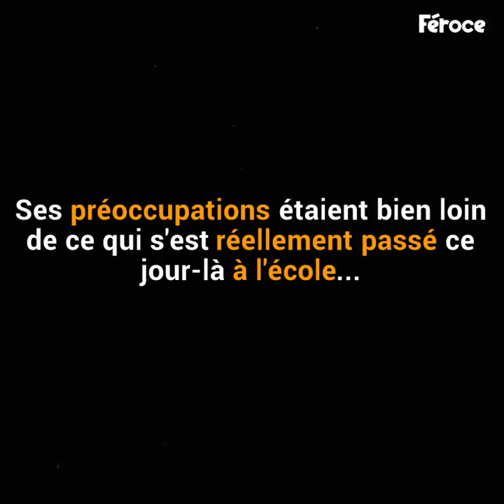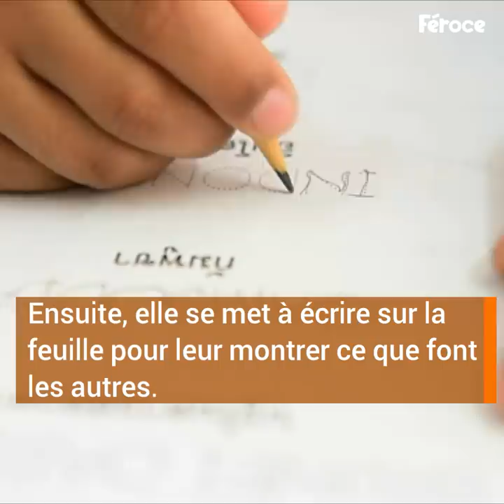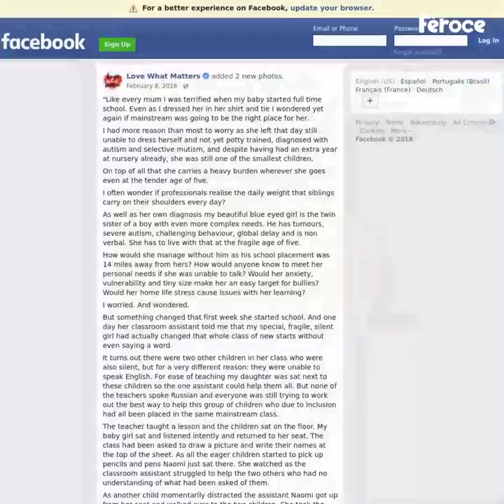Des jumeaux sont séparés à l'école. Ce que la fillette fait va étonner tout le monde.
Tout le monde devrait prendre exemple sur cette petite fille !